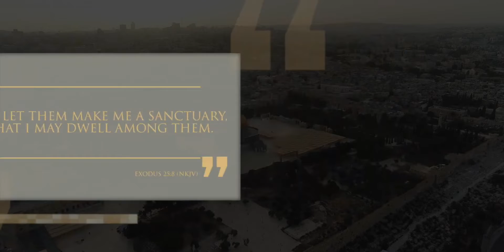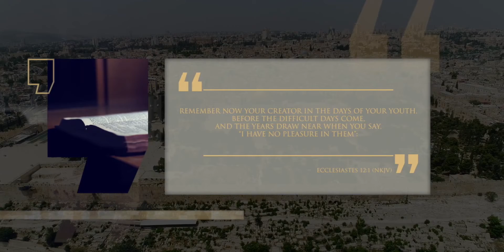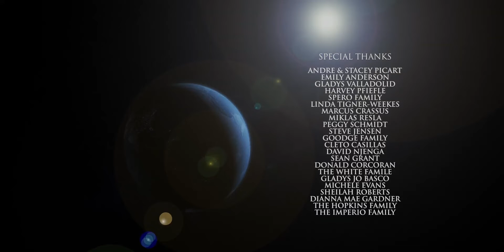Salomón, La construcción del templo by Lineage Journey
World Government, Coronavirus, Covid 19, World Population Reduction, Bill Gates' pill, famine, abortions, quarantines, protests and all the other problems that affect us today are the prelude to what is to come. Believe in God and his word.

Christian Biblical Movie Christ Jesus Religious Music God Documentary Bible History Messiah Josue Noe Jose Egypt Canaan Mount Sinai Exodus Apocalypse New Old Testament Paradise Movies Psalm Salomon Psalms Movies Films Hebrew Jew Israel Jerusalem Promised Land Baptism Baptist Wedding Party Rock Bachata Nudist Porn Assyria Syria Rome Lord Usa United States Donal Trump Biden Democrat Republican Immigrant Migrates Mexico Panama Cuba Republica elcciones evo morales daniel ortega kishner dominican Pornography Asecinato Bomba Argentina Brazil Peru Terrorist Dictatorship Super book End World Easter Jom Kippur Torah Pentecostes yeast breads freedom sauce food pork beef sin women woman videos musical contest heaven second coming comic herotica action fiction suspense free witchcraft taroth cards playing cards casinos games vices lottery easy money drugs drug addict addicted alcoholic rum beer plants vegetables country country honduras nicaragua colombi a venezuela puerto rico soaring heights montana armagedon preach baptist adventist catholic holy saint presbyterian Jehovah's witness santeria pope church temple synagogue muslim prophet prophecy islam indu pantheon cemetery burial wake comedy grief david giant mourning history vatican lutheran lutheran orthodox messianic addict sermons eucharistic grief 19 covid vaccine

Pelicula Cristiana Biblica Cristo Jesus Musica Religiosa Dios Documental Biblia Historia Mesias Josue Noe Jose Egipto Canaan Monte Sinai Exodo Apocalipsis Nuevo Antiguo Testamento Paraiso Peliculas Salmo Salomon Salmos Peliculas Filmes Hebreo Judio Israel Jerusalem Tierra Prometida Bautismo Bautista Boda Fiesta Rock Bachata Porno Nudista Asiria Siria Roma Senor Usa Estados Unidos Donal Trump Biden Democrata Republicano Inmigrante Migra Mexico Panama Cuba Republica elcciones evo morales daniel ortega kishner dominicana Pornografia Asecinato Bomba Argentina Brasil Peru Terrorista Dictadura Super libro Fin Mundo Pascua Jom Kippur Torah Pentecostes levadura panes libertad salsa comida puerco res carne pecado mujeres mujer videos musical concurso cielo sugunda venida comica herotica accion ficcion suspenso gratis brujeria taroth cartas naipes casinos juegos vicios loteria dinero facil drogas drogadicto adicto alcoholico ron cerveza plantas verduras campo campesino honduras nicaragua colombia venezuela puerto rico altisimo alturas montana armagedon predica bautista adventista catolico santa santo presbiteriano testigo de Jehova santeria papa iglesia templo sinagoga musulman profeta profecia islam indu panteon cementerio entierro velorio comedia duelo david gigante duelo historica vaticano lutoro luterana ortodoxo mesianico adicto sermones eucaristia rito dominical grial pelosi vacuna 19 covid, Afganistan isis